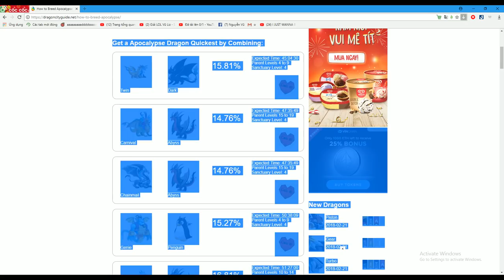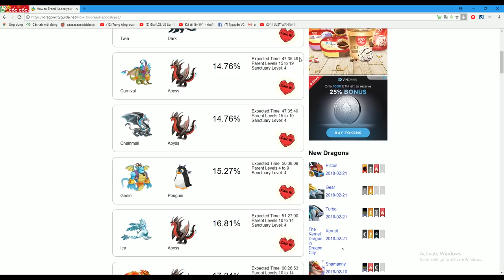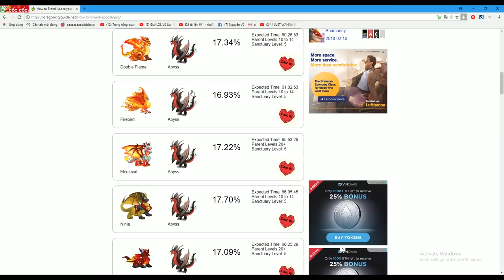Vũ Liz Đảo Rồng Tập 56 : Cách Để Lai Ra Một Con Rồng Huyền Thoại 4 Hệ ????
Cám ơn các bạn đã tới thăm Channel của mình
Nếu thấy clip của mình hay và thú vị các bạn có thể ấn theo dõi or like nó